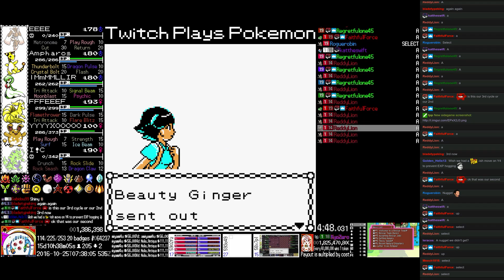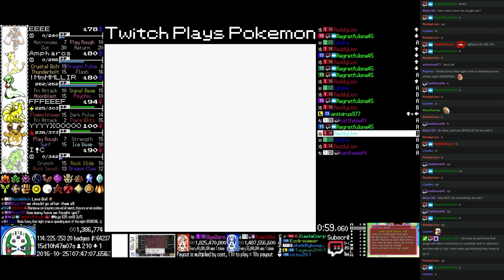Twitch Plays Pokémon Prism - Hour 370 to 371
Twitch Plays Pokémon Prism run. Day 15, hour 11.